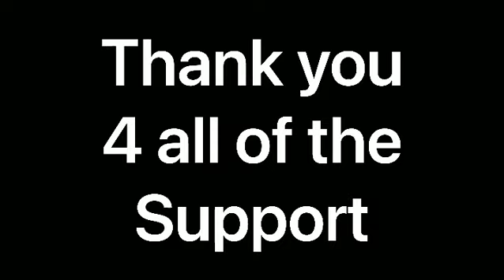Roze Gang Merchandise!!!!!!!!! Shirt!!!! Shirt!!!! Shirts!!!!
Whats up People! We have Roze Gang shirts for sale. The link will be in the description below. Get on for your mama, girlfriend, boyfriend, daddy, mama's mama and ya lil' cousin!